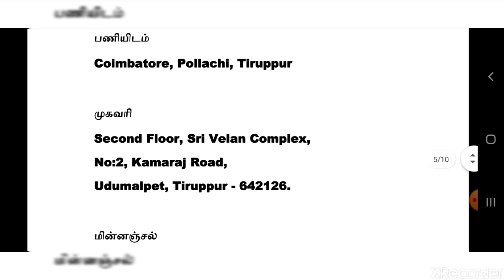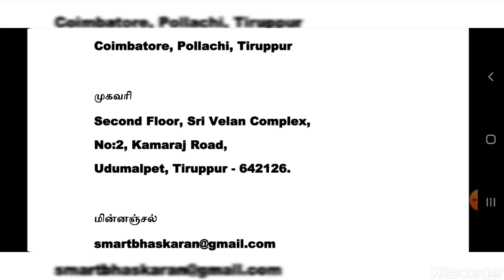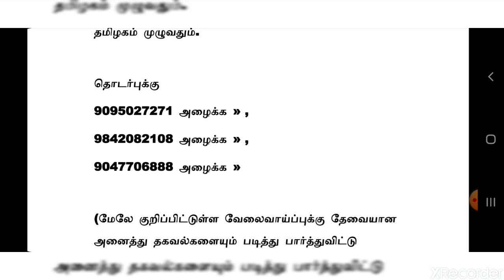Best Job for You | Tamilnadu Private Jobs | Private Jobs 2020 | Tamil | tamilnadujobs2020 | tnjobs20